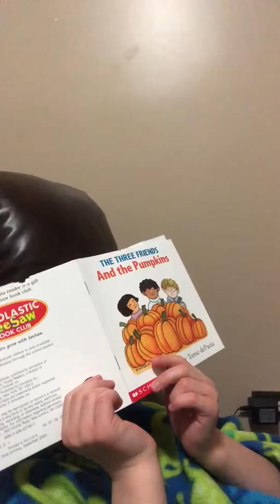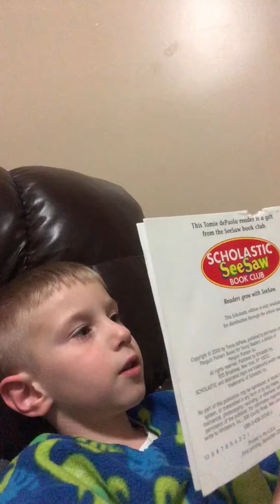Silly Max 4